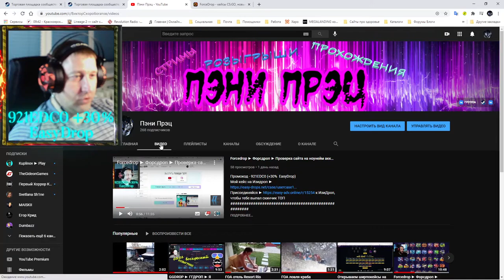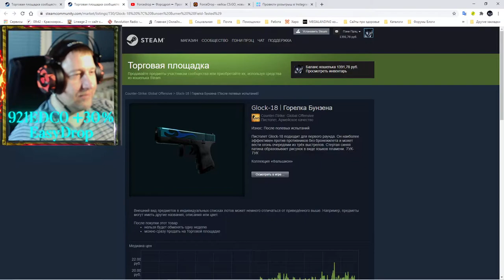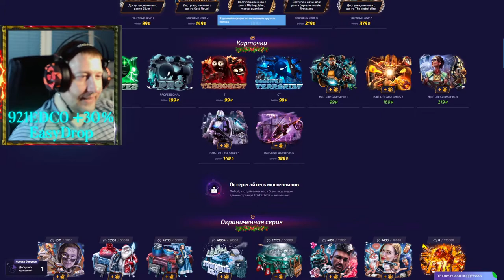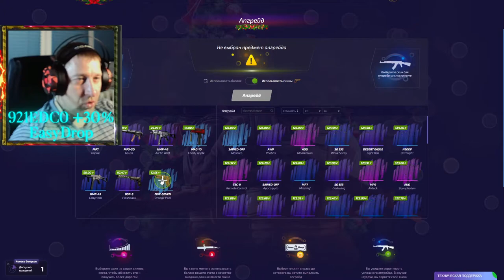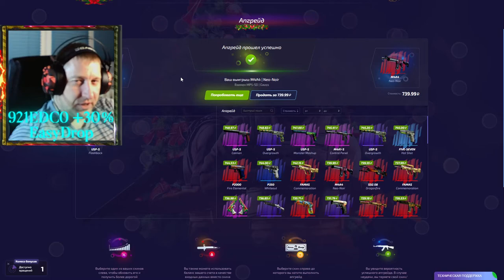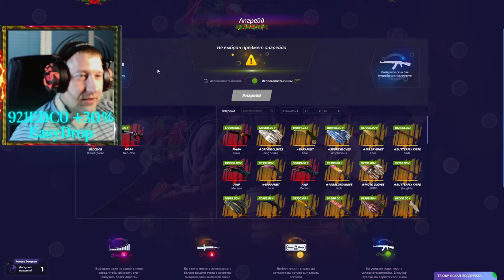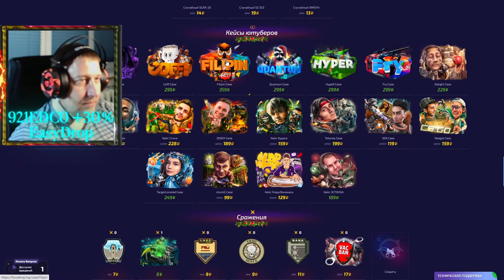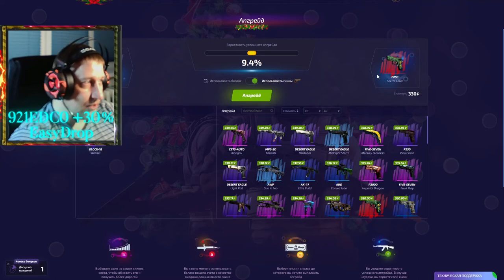Forcedrop ► Форсдроп ► Проверка сайта на ноунейм аккаунте ч.4 ► Ессссс +2 ТОП скина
💰💰💰 Поддержка канала 💰💰💰
💎 10000... Буггагатти
В это воскресенье 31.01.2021, очередной еженедельный розыгрыш:
3 место 🎁 Сувенирный P90 | Арктическая сетка Износ: Закалённое в боях
2 место 🎁 StatTrak™ UMP-45 | Каркас Износ: Поношенное
1 место 🎁 Five-SeveN | Обезьянье дело Износ: Поношенное
Условия следующие:
2) 👍 📼 и написать комментарий минимум из 5 ти слов
3) Быть на стриме во время розыгрыша
4) Аккаунт без трейд бана (максимальный срок 1 сутки)

Марафон скинов - Desert Eagle | Синяя фанера Износ: Закалённое в боях